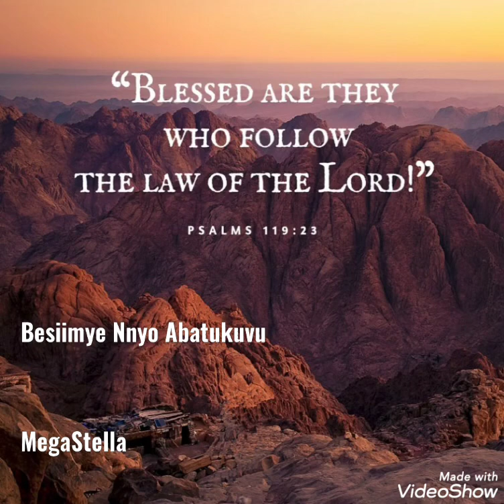Besiimye Nnyo Abatukuvu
Meditation hymn composed by Fr. James Kabuye and performed by Christ the King Church Choir, Kampala, Uganda